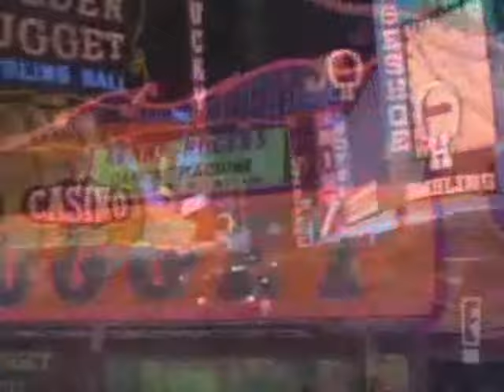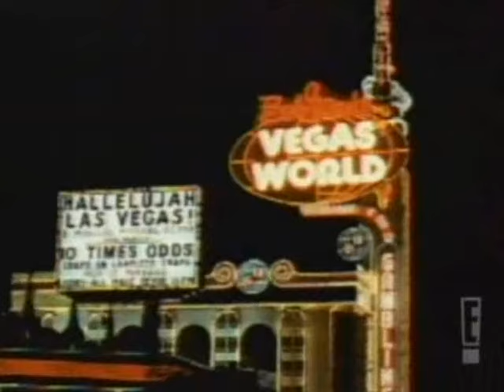Jenna Jameson part 2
documentary, part 2 of 9